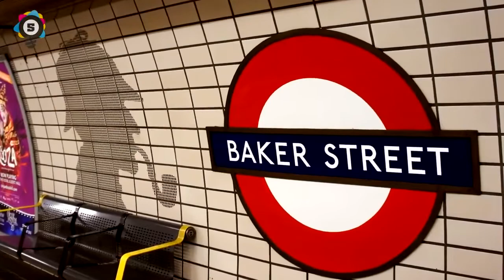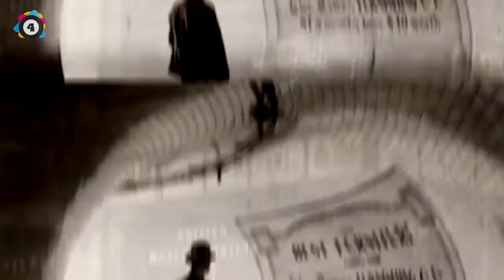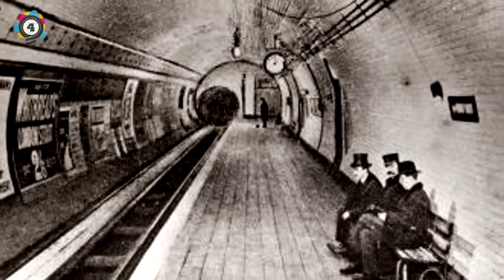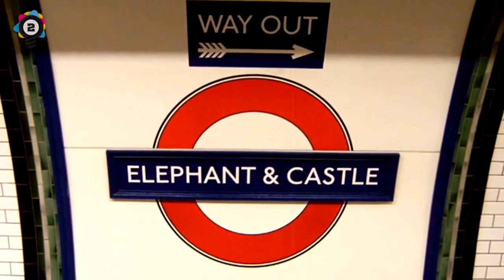London’s Most Haunted Train Stations That Will Freak You Out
Elite Facts